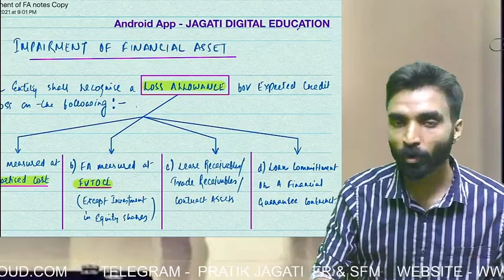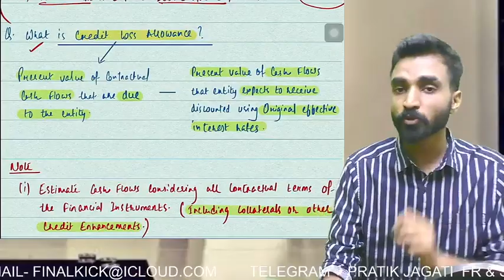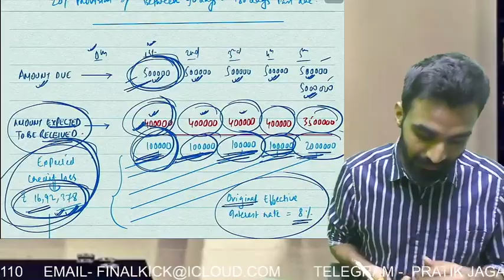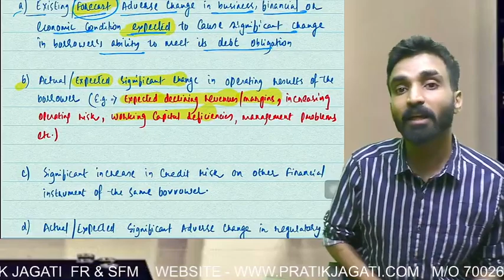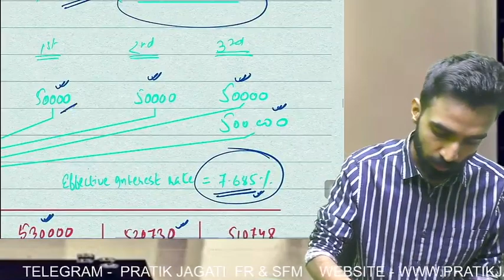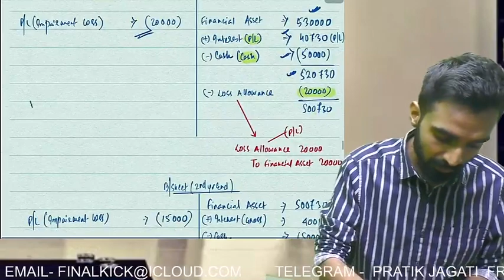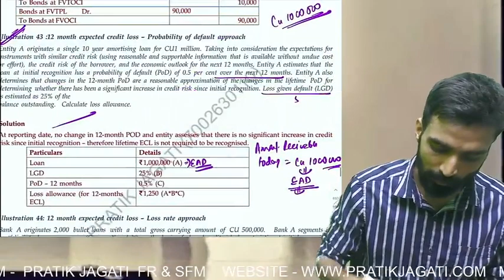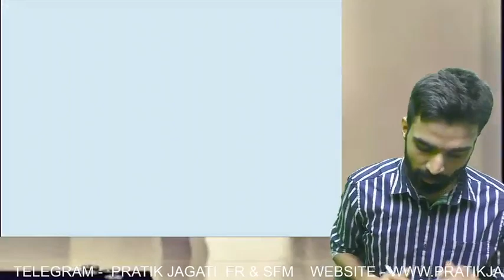Impairment Of Financial Asset | financial instruments | CA Final | Lecture 5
For Notes Refer ICAI SM or Visit our Mobile App.

 Use org code- rpyee

FR NEW SYLLABUS LECTURES ARE 100% FREE TILL 20TH MAY 2021 on our App JAGATI DIGITAL EDUCATION .
To Watch Free Lectures Go to store, then select FR NEW SYLLABUS, Then select "CLICK HERE TO SEE ALL CONTENT" then select and play video..No need to purchase till 20th May 2021